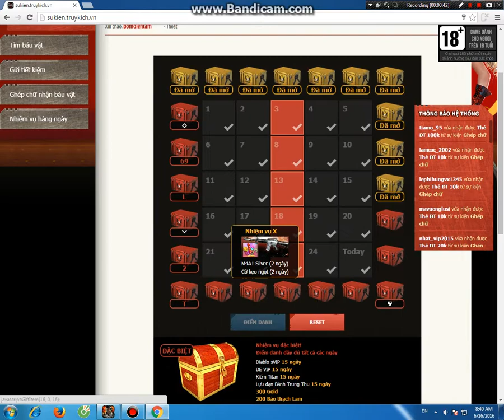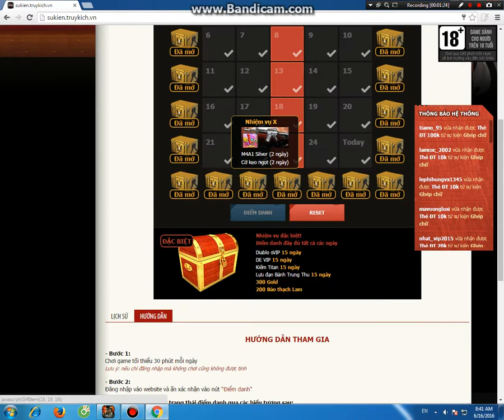Truy Kích - Nhận quà Nhiệm Vụ X